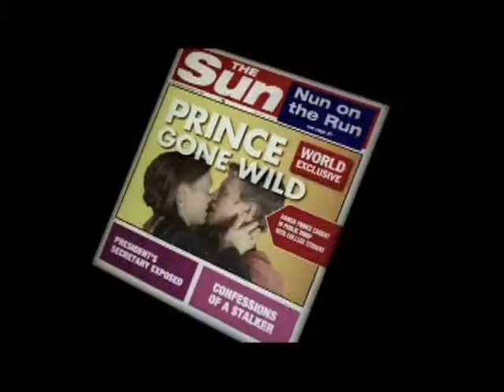The Prince And My DVD Trailer